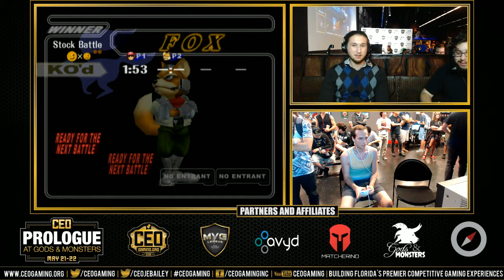CEO Prologue Melee Loser’s Finals: Gahtzu (C.Falcon) vs. Colbol (Fox)